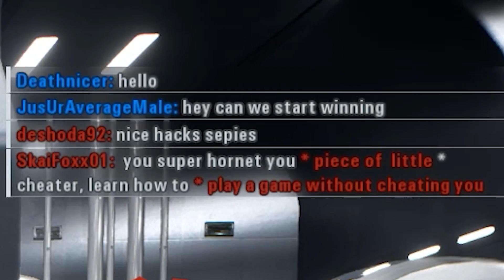Battlefront 2 - A New Hope for the Separatist Army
After 2 long years the legendary anti-hero is reactivated to aid the Separatist Army on the Battlefront. This time, the term "mercy" has been purged from his programming.

Yes, I am back. You may be wondering where I have been but that's a long story so to put it short: I moved. I've been setting up in a new home and recently got around to editing a bit. If you want more details on what I've been up to then feel free to drop by my Twitter, I post there every so often!

Special thanks and shout out to my Patreons! Creepsterzz & Llama Neeson!

Programs used:
- ShadowPlay